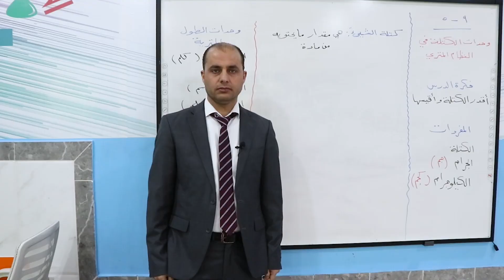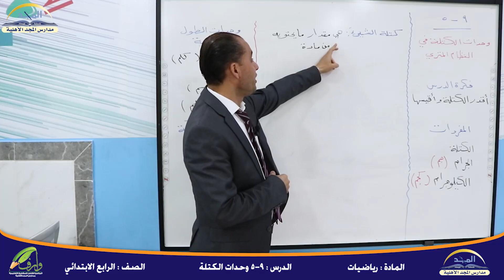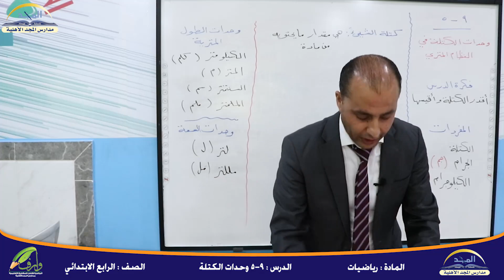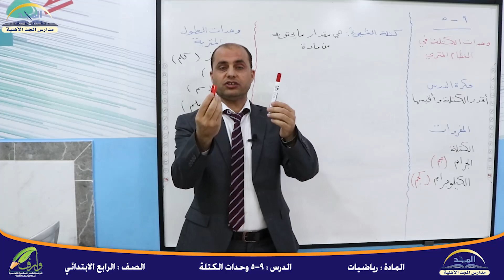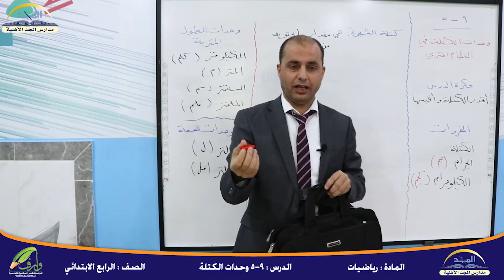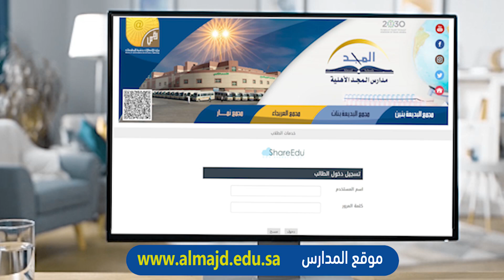رياضيات الصف الرابع الابتدائي وحدات الكتلة في النظام المتري